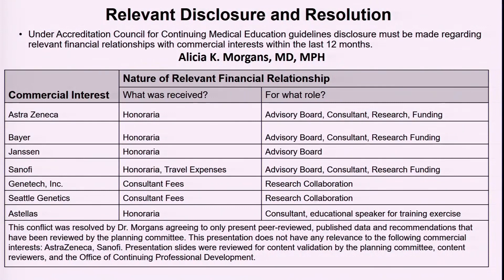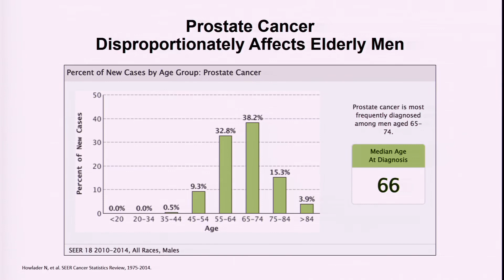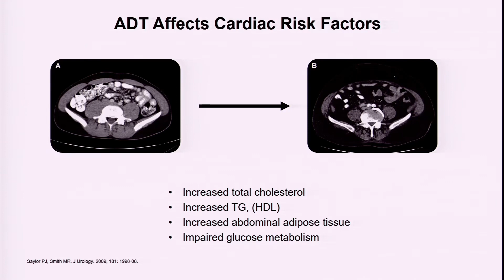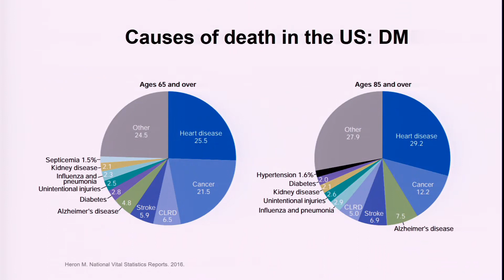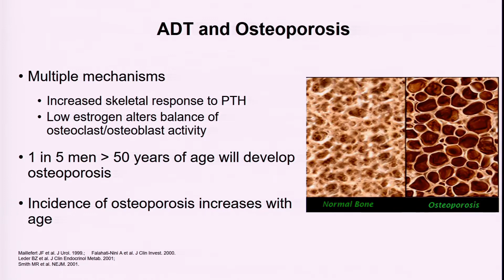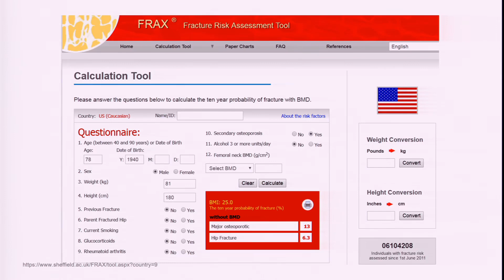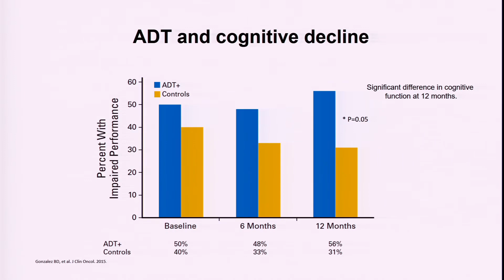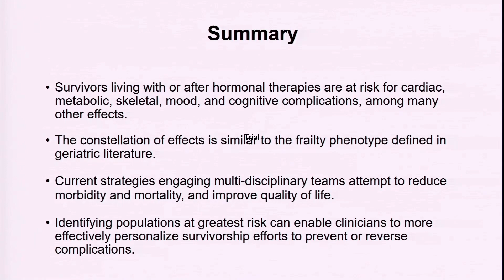Recognizing and Managing Side Effects of Androgen Deprivation Therapy (ADT)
Alicia K. Morgans, MD, MPH, Associate Professor of Medicine in Hematology and Oncology at the Robert H. Lurie Comprehensive Cancer Center of Northwestern University, discusses the side effects of androgen deprivation therapy (ADT) and how urologists can mitigate them. She observes that up to 40% of non-metastatic prostate cancer patients are treated with ADT, and those patients tend to be older and have more comorbidities. Studies have suggested that comorbidities and advanced age interact with ADT to increase risk of cardiovascular disease and diabetes. ADT is also associated with increased risk of depression, cognitive changes, and possibly dementia, as well as greater frailty in patients. Urologists should be aware of these side effects so that they can assess their patients’ risk and plan accordingly with multidisciplinary teams to reduce mortality and morbidity and improve quality of life.